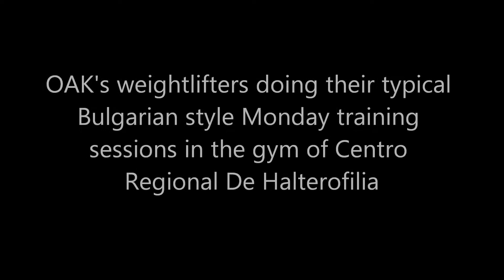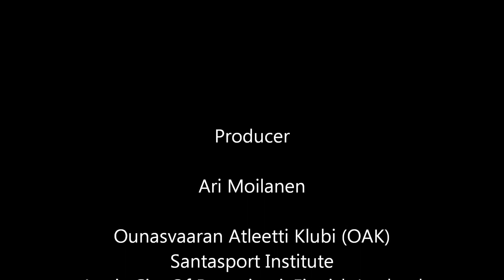11 PART 4 JUST ANOTHER MONDAY IN TENERIFE 2 3 2015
Monday 2nd of March 2015 La Laguna Tenerife

Our typical Bulgarian style Monday training here in the gym of Centro Regional De Halterofilia in La Laguna Tenerife.
Also two top female lifters of Centro Regional De Halterofilia Ilya and Sheila did heavy jerks from blocks.
Only 16 years old Ilya jerked new pr 115 kg and Sheila did easy 120 kg. Both girls lift in the 69 kg weight category.